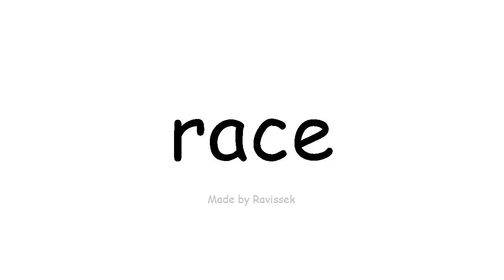इंग्रजी शिका शर्यत